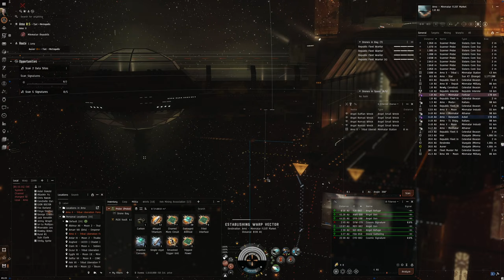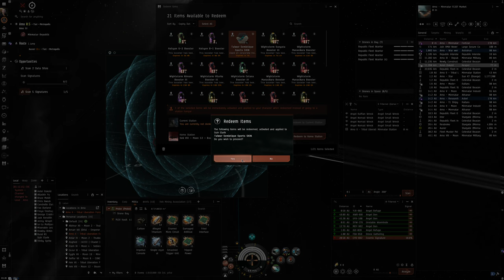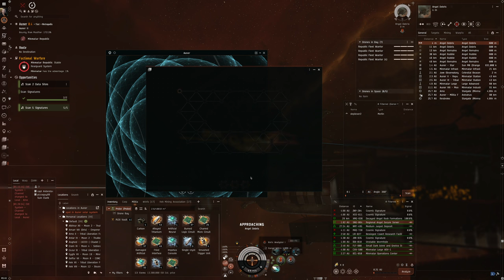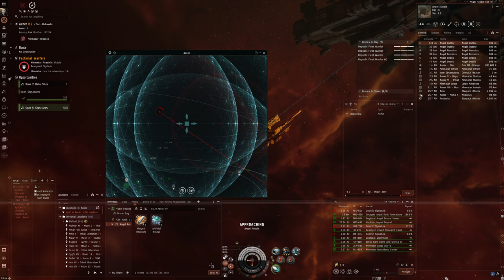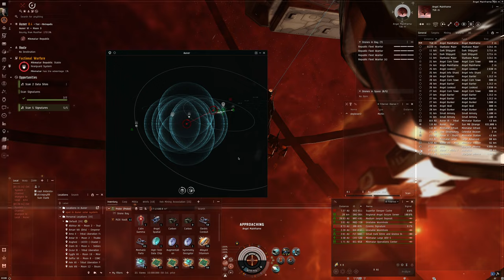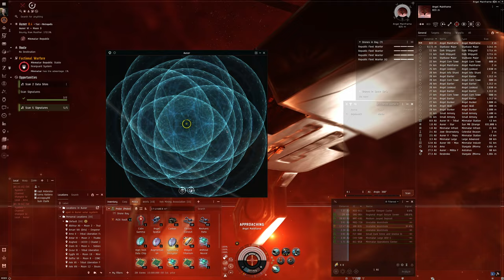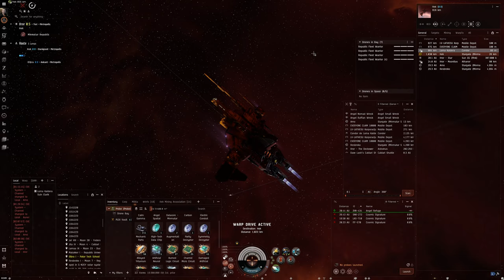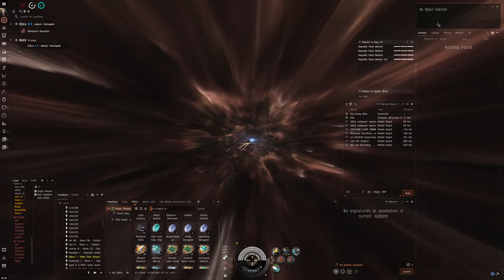Hello World: EVE Online Alpha Experience, Day 530